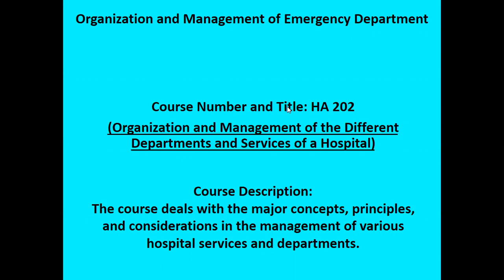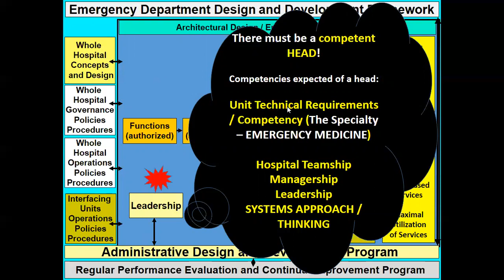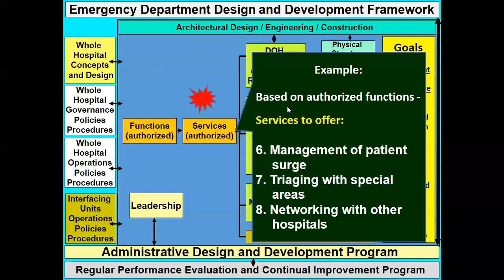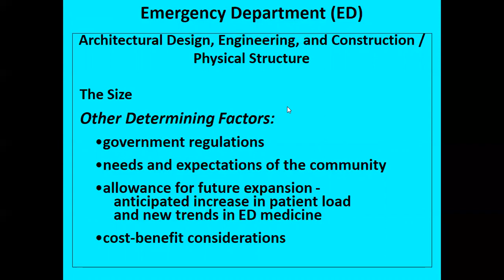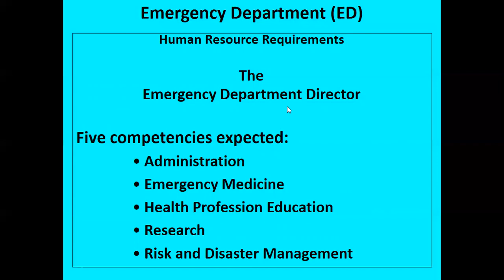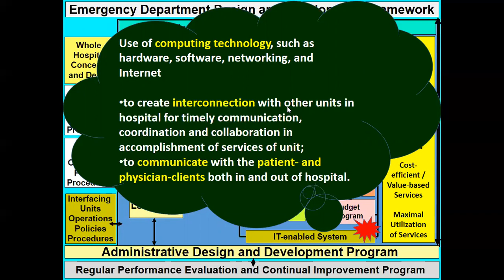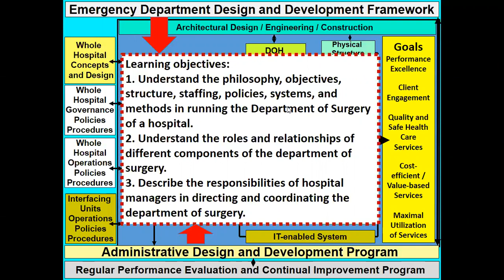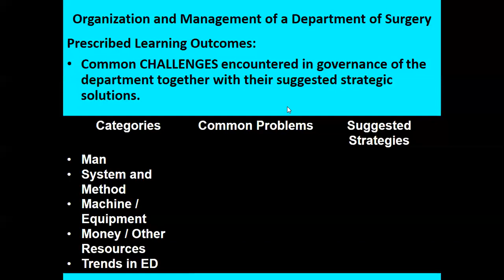Organization and Management of an Emergency Department - ROJoson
Lecture to UPCPH MHA HA202
2020